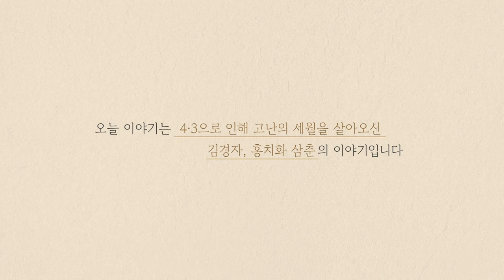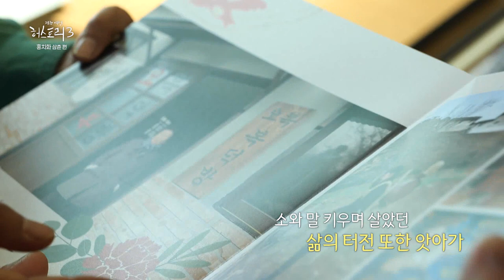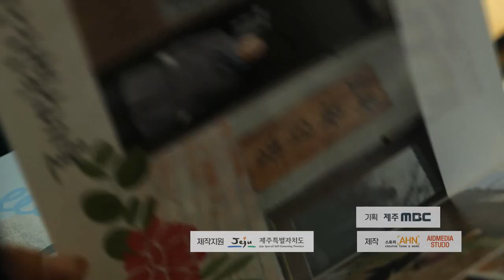[제주여성 허스토리3] 7화 4.3으로 달라진 인생 김경자&홍치화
제7편/ 11월 25일 (토)
4.3으로 달라진 인생 / 김경자 삼춘/ 홍치화 삼춘
4.3으로 인해 어린 나이부터 궂은 일도 마다하지 않은 삼춘
각자의 방법으로 아픔을 이겨나간 삼춘들의 이야기를 들어봅니다.